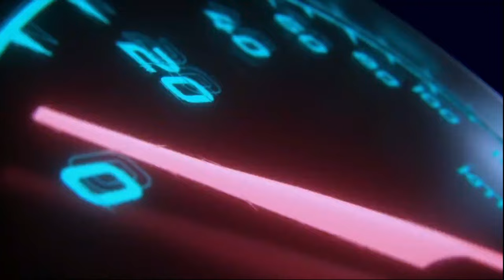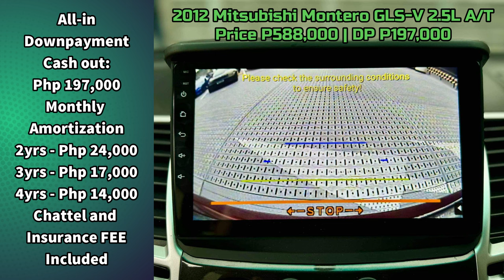Hot Deals Promo! SECOND HAND QUALITY CARS MARKETPLACE | Preowned Cars Market Price Update!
Gas & Go Ready to Use Cars For Sale, Maaayos na Benebentang Sasakyan sa Metro Manila, Verified Clean Papers, Mechanic Inspected and Well Maintained. Segunda manong mga Sasakyan/Kotse ng Pilipinas. Pre owned Quality Cars Promo Car Sale.

2012 Mitsubishi Montero GLS-V 2.5L Diesel Automatic
2.5-liter Diesel Engine
Automatic Transmission
79,000km Mileage

2018 Mazda CX3 Sport 2.0L Gasoline Automatic
2.0-liter Gasoline Engine
Automatic Transmission
58,000km Mileage

2020 Honda BR-V V 1.5L Automatic Gasoline Top of the line!
1.5-liter Gasoline Engine
Automatic Transmission
45,000km Mileage

2017 Hyundai Tucson GL 2.0L Gasoline Engine
2.0-liter Gasoline Engine
Automatic Transmission
54,000km Mileage

2019 Suzuki Ertiga 1.5L Gasoline Manual
1.5-liter Gasoline Engine
Automatic transmission
43,000km Mileage

2019 Mitsubishi Xpander GLS 1.5 Gas Automatic
1.5-liter Gasoline Engine
Automatic Transmission
56,000km Mileage